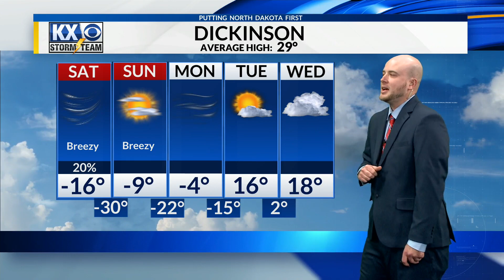Meteorologist Kenny Miller's Full 6 PM Forecast 1/12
Temperatures and wind chills will be well below zero overnight tonight as well as for the weekend. Find out how cold it will get over the next few days in Kenny's full forecast.